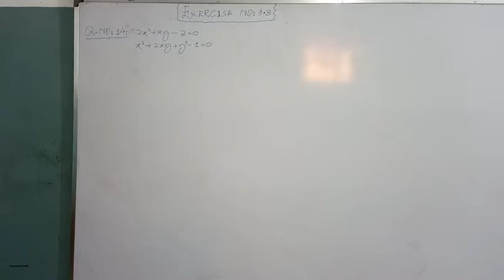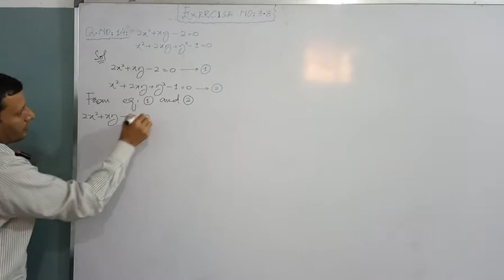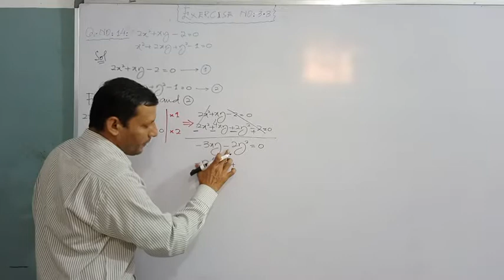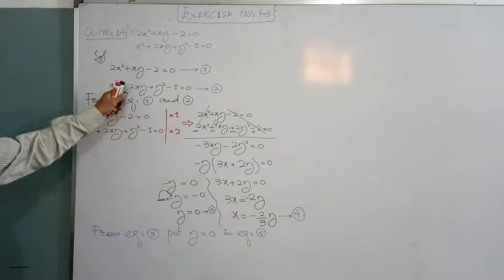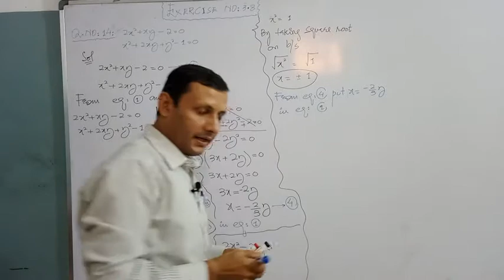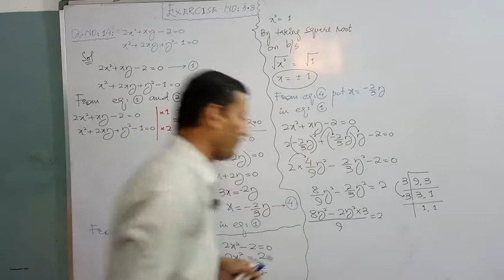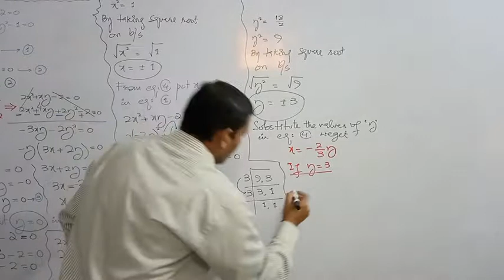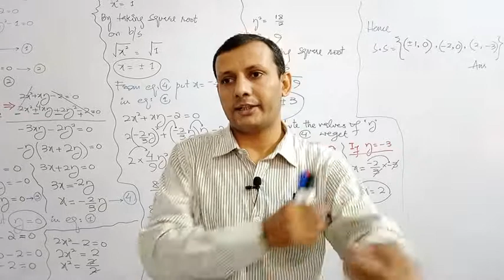CLASS - XI || EXERCISE NO: 3.8 || SOLUTION OF Q. NO: 14